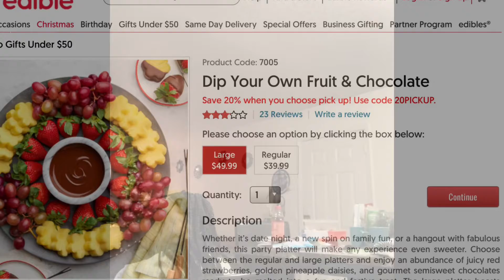Detox, visit w/sister, sent mom bday gift/braided hair 12/13-14/21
Hi it’s ya girl Dani! Detox today, video visit with my sister in prison, sent mom's bday gift and braided Shariyah's hair. Come join us. Vlogmas Day#16!! What y’all do today?